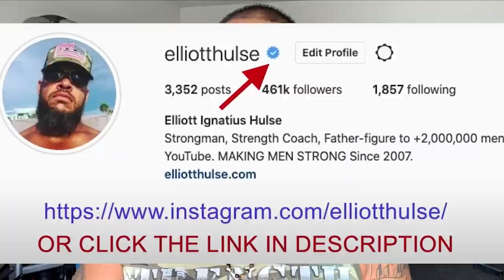The Science Of Making Decisions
Be stoic - tame your crazy emotions and act based on logic.

In this short video from a live Q&A with my private group of men who are growing stronger everyday in every way, we talk about how to make effective decisions. Let me know what you think.

Done.